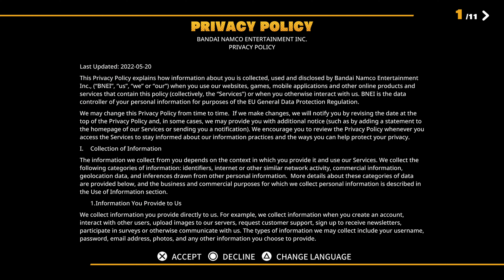DRAGON BALL: The Breakers PS5 Gameplay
Thank you Bandai Namco Entertainment Asia for the DRAGON BALL: The Breakers PS5 code.